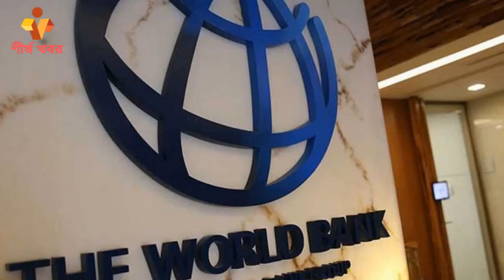রোহিঙ্গাদের জন্য ৭ হাজার কোটি টাকা অনুদান বিশ্বব্যাংকের || শীর্ষ খবর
রোহিঙ্গাদের জন্য পয়ষট্টি কোটি ডলার অনুদান নিয়ে আলোচনা করেছেন বিশ্বব্যাংকের ব্যবস্থাপনা পরিচালক (এমডি) অ্যানা বেজার্ড। দুটি প্রকল্পের আওতায় এই অর্থায়ন করা হবে। অর্থায়নের প্রায় অর্ধেক বাস্তুচ্যুত রোহিঙ্গাদের জন্য ব্যবহার করা হবে এবং পুরোটাই অনুদানের শর্তে। প্রতি ডলার একশো নয় টাকা ষেষট্টি পয়সা হিসাবে এর পরিমাণ দাঁড়ায় ৭ হাজার ১২৭ কোটি নব্বই লাখ টাকা।
রবিবার (পঁচিশ ফেব্রুয়ারি) সংস্থাটির ঢাকা অফিস থেকে পাঠানো এক সংবাদ বিজ্ঞপ্তিতে এই তথ্য জানানো হয়।
দুইহাজার একত্রিশ সালের মধ্যে উচ্চ-মধ্যম আয়ের দেশে পরিণত হওয়া বাংলাদেশের লক্ষ্য। এই লক্ষ্য অর্জনে উন্নয়ন সহযোগীদের সহায়তা প্রয়োজন। বাংলাদেশকে উচ্চ-মধ্যম আয়ের অবস্থা অর্জনে সহায়তা করতে বিশ্বব্যাংকের দৃঢ় সমর্থনের কথা পুনর্ব্যক্ত করেছেন সংস্থাটির এমডি।
এর আগে, প্রধানমন্ত্রী শেখ হাসিনা, অর্থমন্ত্রী আবুল হাসান মাহমুদ আলী, বাংলাদেশ ব্যাংকের গভর্নর আব্দুর রউফ তালুকদার, অর্থ সচিব খায়েরুজ্জামান মজুমদার, ইআরডি সচিব মো. শাহরিয়ার কাদের ছিদ্দিকীসহ উচ্চপদস্থ কর্মকর্তাদের সঙ্গে বৈঠক করেন অ্যানা বেজার্ড।
বিশ্বব্যাংক এমডি বলেন, দেশের অন্তর্ভুক্তিমূলক প্রবৃদ্ধির জন্য বিশ্বব্যাংক বাংলাদেশের পাশে থাকবে। তবে অন্তর্ভুক্তিমূলক প্রবৃদ্ধি ধরে রাখতে আর্থিক খাতের সংস্কার জরুরি।
বাংলাদেশের অর্থনৈতিক প্রবৃদ্ধি ও উন্নয়নের গল্প অনেক দেশের জন্য অনুপ্রেরণা হয়ে দাঁড়িয়েছে দাবি করে বেজার্ড বলেন, আর্থিক ও রাজস্ব নীতিতে দ্রুত এবং সাহসী সংস্কার বাংলাদেশকে সামষ্টিক অর্থনৈতিক স্থিতিশীলতা বজায় রাখতে, আর্থিক খাতের ঝুঁকি কমাতে এবং বৈশ্বিক অনিশ্চয়তার মধ্যে অন্তর্ভুক্তিমূলক প্রবৃদ্ধি বজায় রাখতে সক্ষম করবে।
অ্যানা বলেন, আজ প্রায় শতভাগ ছেলে-মেয়ে স্কুলে যায়। প্রায় প্রতিটি বাড়িতেই বিদ্যুৎ রয়েছে। বাস্তুচ্যুত রোহিঙ্গাদের আশ্রয় দেওয়ার জন্য প্রধানমন্ত্রীকে ধন্যবাদ জানান তিনি। রোহিঙ্গাদের নিরাপদ ও স্বেচ্ছায় প্রত্যাবর্তন না হওয়া পর্যন্ত এবং সেই সঙ্গে স্বাগতিক সম্প্রদায়ের চাহিদা পূরণে বাংলাদেশকে সমর্থন করার প্রতিশ্রুতি দেন তিনি।

রোহিঙ্গা খবর
রোহিঙ্গা সংকট
rohingya
bbc bangla
myanmar
rohingya news
রোহিঙ্গা ক্যাম্প
bangla news
rohingya crisis
রোহিঙ্গা ও আরাকান রাজ্যের কী ইতিহাস পাওয়া যায়?
bangladesh
latest bangla news
বিবিসি নিউজ
bbc probaho
bbc news bangla
রোহিঙ্গা প্রত্যাবাসনের সম্ভাবনার দ্বার খুলছে
রোহিঙ্গা নির্যাতন ভিডিও
রোহিঙ্গা জাতির ইতিহাস
কারা এই রোহিঙ্গা?
রোহিঙ্গা - নিজ দেশেই অবহেলিত যে মুসলিম জাতি
রোহিঙ্গা মানে কি
বাংলাদেশে আর থাকতে চায় না অনেক রোহিঙ্গা উদ্বাস্তু
bangladeshi news
রোহিঙ্গা ইস্যু
রোহিঙ্গা সমস্যা
রোহিঙ্গা নির্যাতন
রোহিঙ্গা শরনার্থী
রোহিঙ্গা মুসলিম
টেকনাফে রোহিঙ্গা
রোহিঙ্গা হত্যা
রোহিঙ্গা ছবি
রোহিঙ্গা জাতি
রোহিঙ্গা সমাবেশ
রোহিঙ্গা প্রত্যাবাসন
রোহিঙ্গা কি
রোহিঙ্গা কারা
bangla news today
মিয়ানমার
বিবিসি বাংলা
rohingya muslims
news bangla
মায়ানমার
কক্সবাজার
bangla tv news
myanmar rohingya
probaho
bbc news
bd news
bangladesh news
rohingya issue
আরাকান রাজ্যের ইতিহাস
বাংলাদেশ
jamuna tv channel
রাখাইন রাজ্য
cox's bazar
jamuna television
jamuna tv
latest bangladesh news
বিবিসি নিউজ বাংলা
চ্যানেল 24 নিউজ
channel 24
channel 24 news today
latest news
world news
রাখাইন
burma
বিবিসি
আরাকান
rohingya camp
khobor bangla
bangla khabar
চ্যানেল 24
rohingya myanmar
rohingya refugees
rohingya refugee crisis
history of rohingya
trending
71 tv online news
ekattor tv news
বাংলা টিভি চ্যনেল ekattor tv
bd news 24
rohingya issue in bangladesh
mytv bd news
bangla news 24
news 24 bd
mytv news bd
news bangla live
authentic bangla news
ajker bangla khabar
channel 24 news live
somoy tv
somoy news
rakhine state
daily news
channel ekattor
news today
ekattor news
৭১ নিউজ
সব খবর
ekattor tv
current news
সর্বশেষ সংবাদ
সবশেষ খবর
channel 71
bd newspaper
ekattor journal
top news
mytvbd news
mytv bangladesh
mytv news
desh 24
channel24
rohingya refugee
rohingya issue explained
rohingya people history
কি কেন কিভাবে
ki keno kivabe
who are rohingya
rohingya refugees in indonesia
somoy
ekattortv
ekattor
rohinga
rohingya people
যমুনা টেলিভিশন
sharmin rauma
যমুনা টিভি
বিবিসি ক্লিক
rohingya return
rohingya repatriation
বিশ্ব প্রান্তরে
bishwo prantore
arakan state
bangla infotainment
আরাকান রাজ্য
bangla documentary
rohingya tragedy
radio rohingya
rohingyas 2017
rohingya latest
rohingya update
rohingya entries
rohingya boats
rohingya documentary
muslim rohingya
rohingya flee
rohingya doku
rohingya vision
তমরু সীমান্ত
arakan army
myanmar junta
বিবিসি খবর
bbc khobor
rohingya in bangladesh